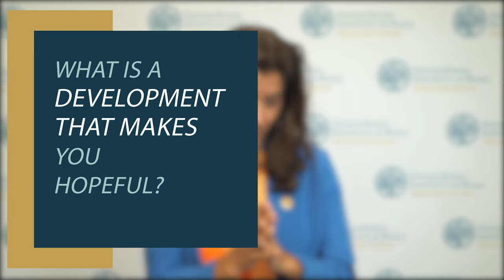The Latest @ USIP: Priorities for Women, Peace and Security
The Women, Peace and Security (WPS) agenda promotes women’s equal and meaningful participation in peace processes, peacebuilding and security. The WPS agenda has significantly advanced since the 2000 passage of U.N. Security Council Resolution 1325. In 2011, the United States instituted a national action plan on WPS, making it a national policy priority. USIP recently hosted a consultation with the Department of Defense and civil society leaders on how to further boost the WPS agenda and the U.S. national action plan. Sanam Naraghi Anderlini, founder and CEO of the International Civil Society Action Network, discusses why these consultations are important from the perspective of civil society, priorities for advancing the women, peace and security agenda and talks about recent hopeful developments on the WPS agenda.